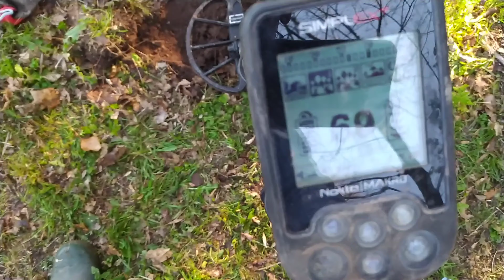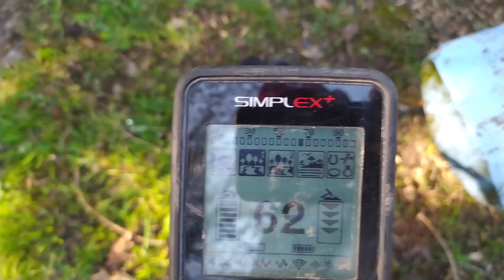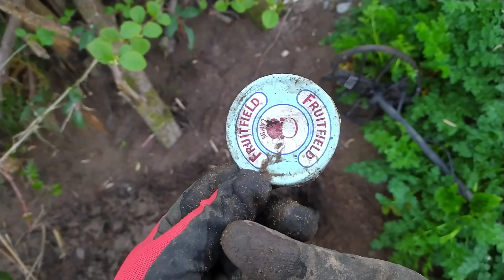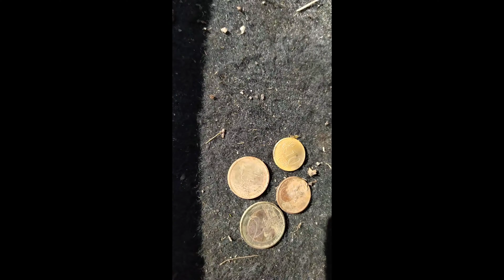odc.3 nowa ziemia